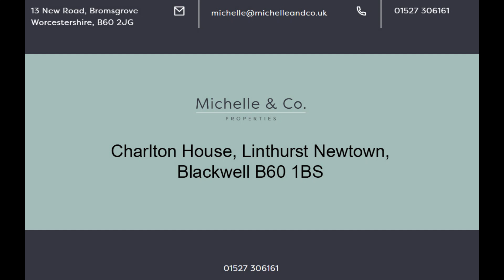Charlton House, 73 Linthurst Newtown